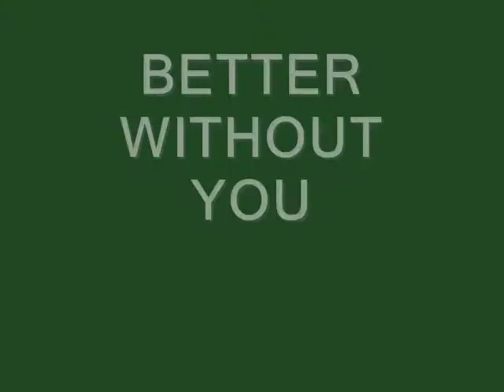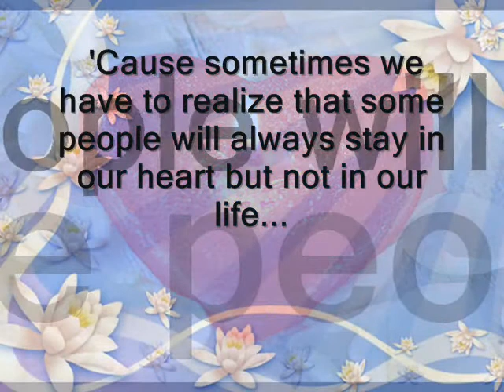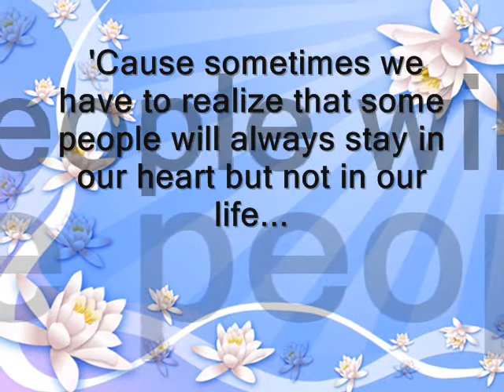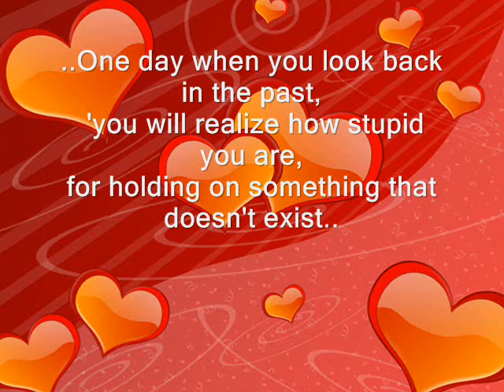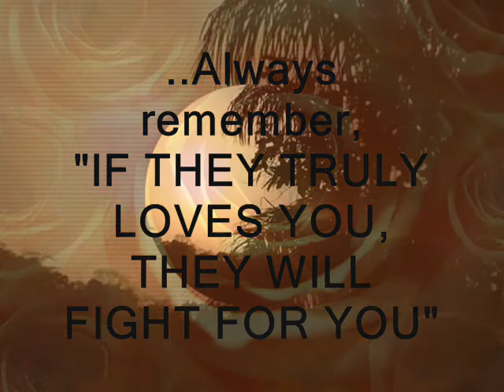Better without you (Original Composition) by Yasha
..This is one of my latest composition that i wrote when i realized i am much better now than when we're together..